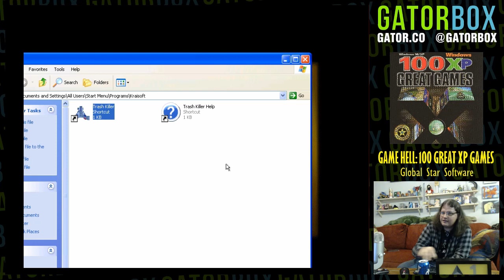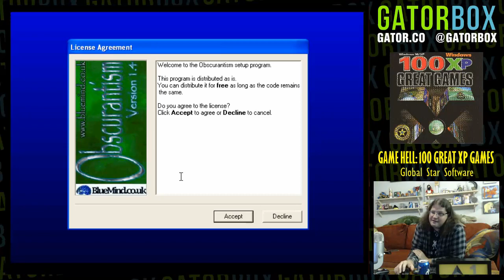GAME HELL #27: Global Star Software | Gatorbox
We know the last time we uploaded a GAME HELL we said "this is the last time we're trotting out the Global Star Software collection"... but you gotta understand, that Pokemon Masters Arena minigame disc we played was SO BAD that we had literally an hour to kill before it was time for the show to end... so we went back to this collection for an impromptu GAME HELL because the CD was already sitting nearby, it was a sure bet, etc. You get the idea.

This shareware collection isn't THAT bad, and out of all the GAME HELL's we do we always seem to ping pong between something hilariously awful and something surprisingly good. This video is no different. It kicks off with a bad Asteroids clone, but the very next game is a decent RPG from the same dev who brought us that "Modern Warfare" RTS game in a previous video! Stick around for some sick burns at England's expense, but don't worry it's all in good fun. We love you. :3

(ALSO! Just a bit of a warning, one of the games in this GAME HELL has exaggerated sexual moans as sound effects, so just a heads up in case you're making the mistake of watching Gatorbox in mixed company.)